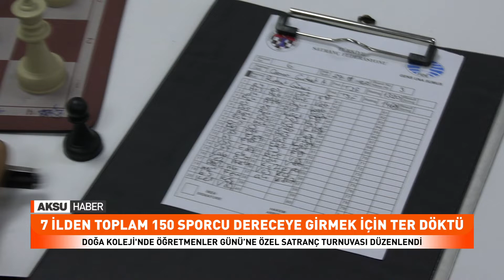7 İlden Toplam 150 Sporcu Dereceye Girmek İçin Ter Döktü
Kahramanmaraş Gençlik ve Spor İl Müdürlüğü, Türkiye Satranç Federasyonu Kahramanmaraş İl Temsilciliği ile Kahramanmaraş Doğa Koleji tarafından 24 Kasım öğretmenler günü satranç turnuvası düzenlendi
Adıyaman, Afyonkarahisar, Gaziantep, Hatay, Kahramanmaraş, İstanbul ve Osmaniye olmak üzere 7 ilden toplam 150 sporcu dereceye girmek için ter döktü.
 2 gün süren yarışmada kategorilerinde dereceye giren sporcular Kahramanmaraş Doğa Koleji tarafından ödüllendirildi.
4 kategoride ilk üçe giren sporculara madalya, plaket ve hediye çeki verildi.
Açık Kategoride
1. Ahmed Muhammed alhac
2. Sefa Var
3. Yunus emre gülaçtı
14 yaş ve altı kategorisinde
1. Beren kalyoncu
2. Caner Ergün
3. Yusuf ahlatlı
10 yaş ve altı kategorisinde
1. Cihan Baydemir
2. Kürşat coşkun
3. Eren yağız öksüzler
8 yaş ve altı kategorisinde
1. Ufuk genç
2. Mehmet uygar Ökten
3. Galip eren yıldırım
Derece yaparak ödülü almaya hak kazandı. Ödüllerini doğa koleji yöneticileri ve gençlik spor il müdürü cemil boz verdi.
Ödül töreninin ardından aksu Haber’e özel açıklamalarda bulunan boz, turnuvaya ev sahipliği yaptıkları için doğa kolejine teşekkür etti.
Burada konuşan Kahramanmaraş doğa koleji satranç öğretmeni dilek koltek, bu tarz etkinliklerin artarak devam edeceğini söyledi.